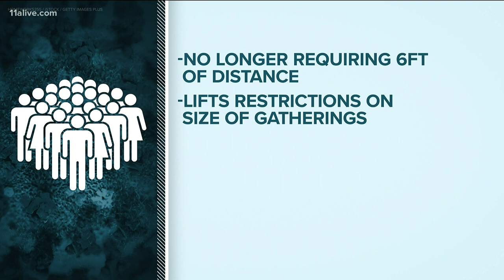Businesses cautious as Georgia removes COVID-19 restrictions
Governor Kemp's new executive order removes many of the COVID-19 restrictions for businesses, but many owners say they'll continue with safety measures for now.